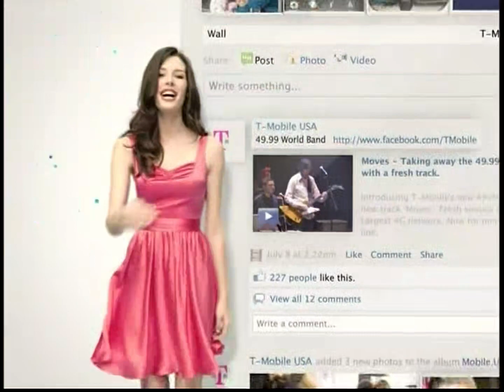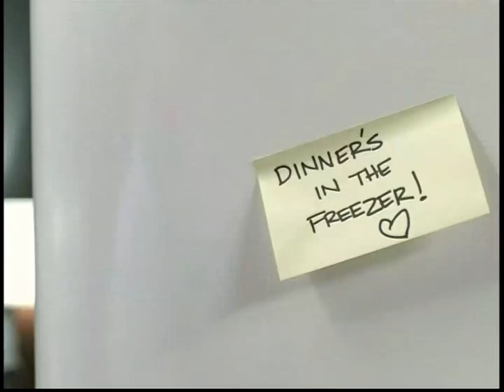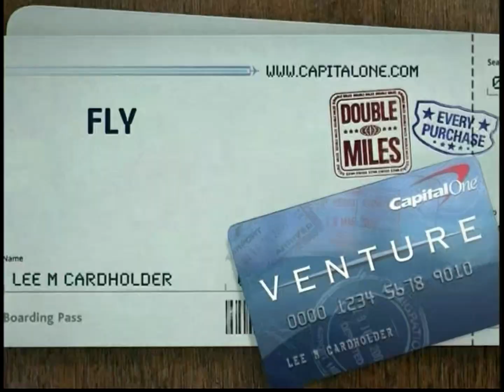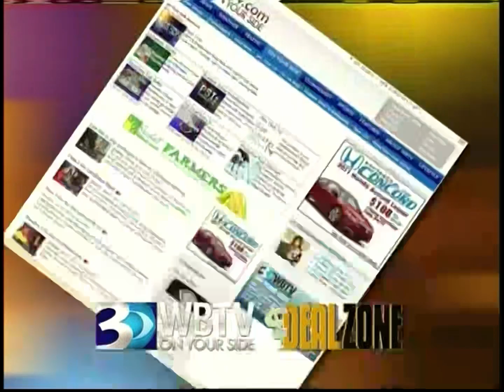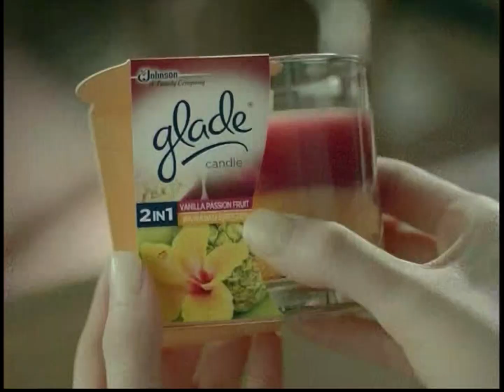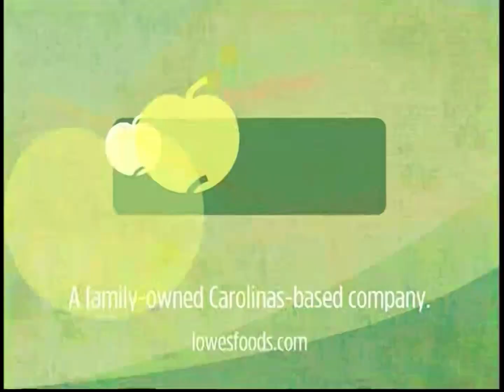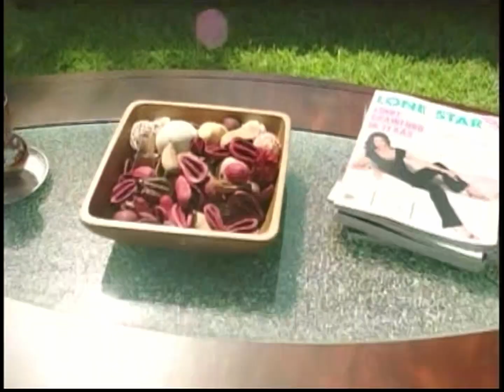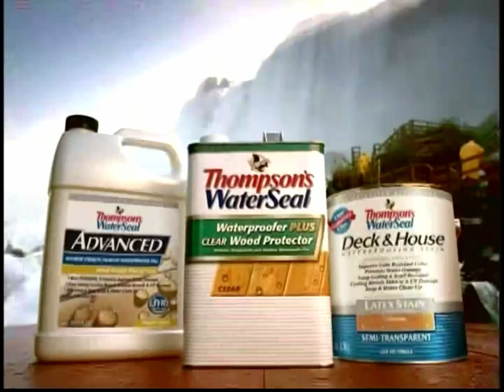Commercials from WBTV FFN and the Late Show With David Letterman (08/26/2011 - TiVoTopia 3)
Up next on TiVoTopia 3 is something a bit more simple. Namely, commercials from WBTV's sports newscast FFN, and then ads from an airing of the Late Show With David Letterman. Funnily enough, this Late Show episode includes a bit where they go through a bunch of Super Bowl ads, which I've included here as well as it seemed fitting.

An NASCAR ad? *insert clip of cartman in nascar here*. A cheesy ad for WBTV's "America Now" news cast? Rev up those early 2010s cheap special effects! A guy spoiling the movie to the cast members in said movie! Spoiler alert: Someone has a wire. This, and more.

Title of Source: Various
Distributor: Amateur Off-Air Recording
Original Home Video Format: TiVo
Original Video: MPEG2 (recorded via S-Video)
Original Audio: AC-3 (recorded via TOSLINK as PCM)
Conversion Type: FlagSynth II (edited in DaVinci Resolve)